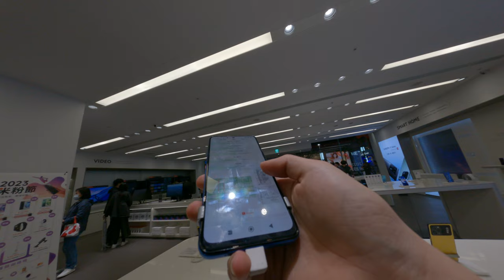信義區小米實體商店手機超多的是我要買的手機竟然沒有真的是不知道是怎樣因為他只百貴的手機不方便宜的手機可以更便宜的手機轉不了什麼乾脆就不擺出來吧所以我就線上訂一隻小米手機能用就好開心哦背去美國啦